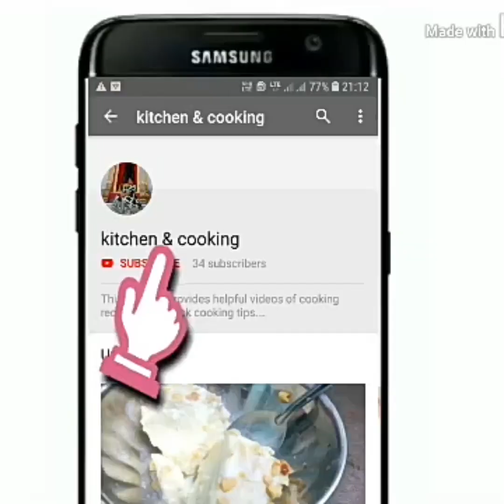জামাই ষষ্ঠী স্পেশাল থালি//jamai sashthi special// paneer rice//potoler-dorma//aloo-dum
শুভ জামাই ষষ্ঠী

Ajker ei special video jamai sasthi upolokhe.
Onek Bari te Soni bar niramish hoi,tai Kichu onno rokom niramish ranna Nie ajker ei video.
Ingredients:

Potoler Dorma:-
Potol(pointed guard),
Ginger,Green chilly,Poppy seeds,Cashew,Resins, ketchup,curd,paneer(optional), mustard oil, salt, sugar, coriander powder,turmaric powder

Paneer rice:-
Paneer(200 gm),
Rice(500gm), biriyani masala(home-made),  coriander powder,salt,sugar, turmaric powder, green chilly, ginger, whole spices (bay leaf, cardamom, cinnamon, cloves,Sahi jeera, black pepper), ghee(clarified butter), garam-masala powder(home-made)

Aloo dum:-
Potato(aloo), Ginger paste(1tbsp), green chilly paste(2tsp), coriander powder, garam-masala (home-made), salt, turmaric powder

Hope you like my recipes, comment me below 😊.

Chandrimadas_r

potoler korma
potol er dorma
potol recipe
pointed guard recipe
parwal recipe
potol recipe in bengali
sahi potol korma
patal er korma
Patol er korma
doi potol recipe in bengali
paneer rice
panir rice
panir biriyani
paneer biriyani
panir polau
pulao ponir
paneer pulao recipe
easy homemade
veg veggies
niramish ranna
veg dishes for guests
alur dum
aloor dom
dam aloo
alu ka dum
dama alu